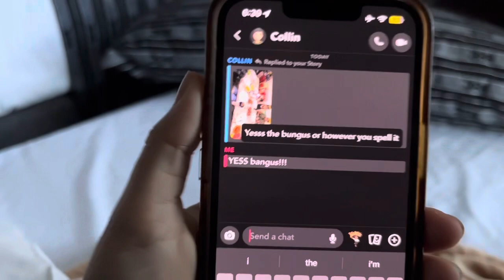DAY 7 PHILIPPINES: Last Day Visiting Baguio